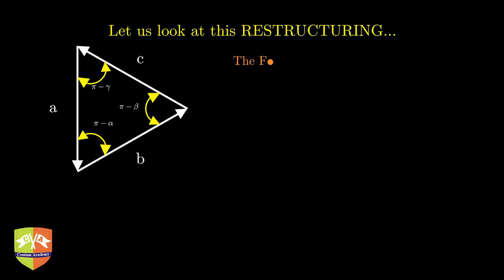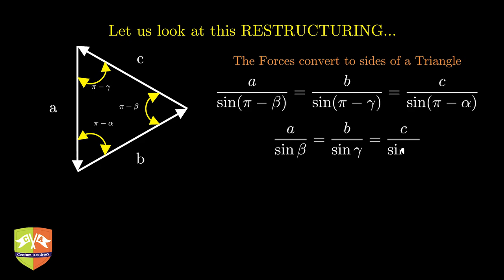Lami's Theorem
Lami's theorem is a very important theorem in Statics. It talks about the condition for a body to be under equilibrium under the influence of three forces.

The same theorem is an application of the Law of Sines in Trigonometry.